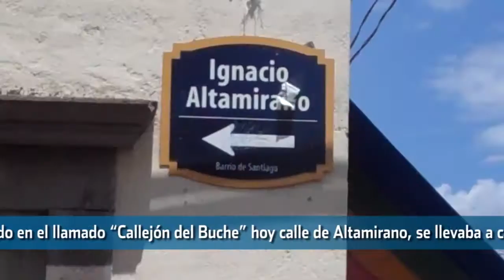Acompañando a la Dolorosa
En "El Callejón del Buche", hoy calle Altamirano es toda una tradición venerar a la Virgen de Dolores antes de Semana Santa.